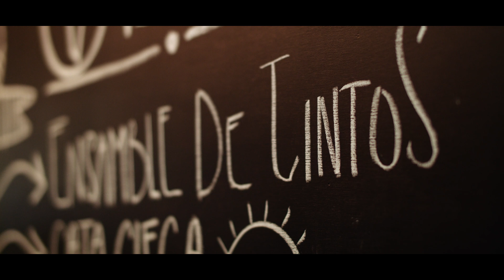Rancho Tecate | Texturas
Cliente: Rancho Tecate
Producción: Video Promocional
Duración: 3 Minutos